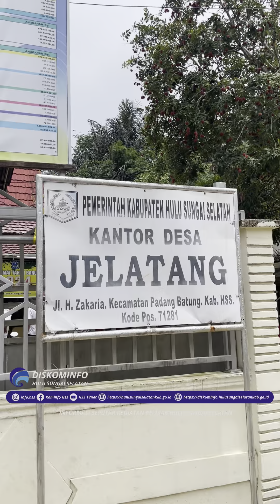Penyerahan Bantuan Beras dari Dinas Sosial Kab. HSS 2024